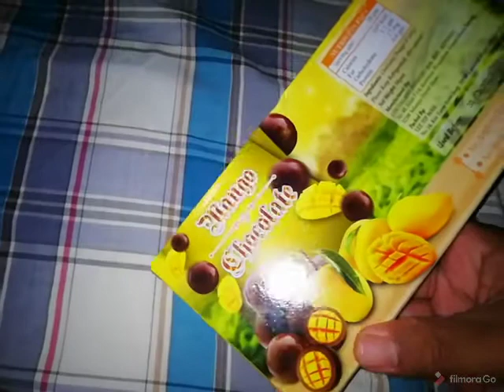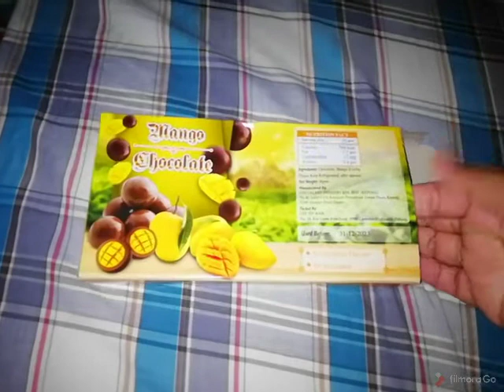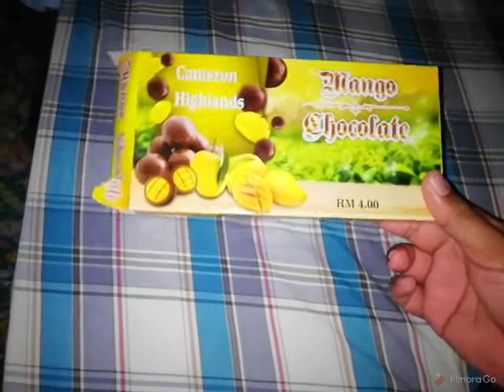JAGA-JAGA COKLAT CAMERON HIGHLANDS | Rasa tertipu!!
Anak sampai menangis lihat ada apa di dalam.. ish! ish! ishhh!